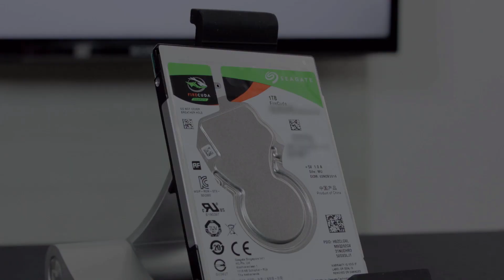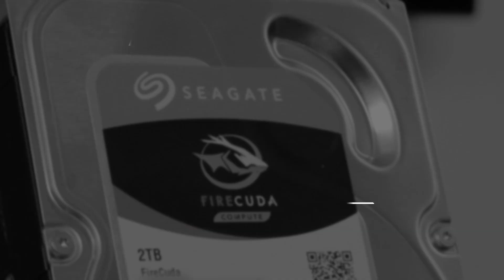SEAGATE - HDs Barracuda, Barracuda Pro e Firecuda com Osvaldo Júnior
-Vídeo em PT-BR